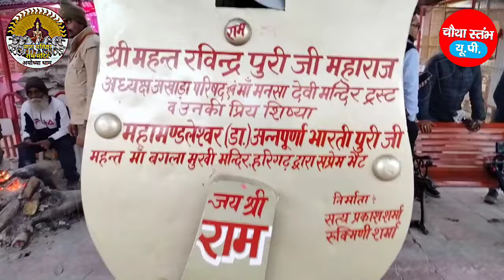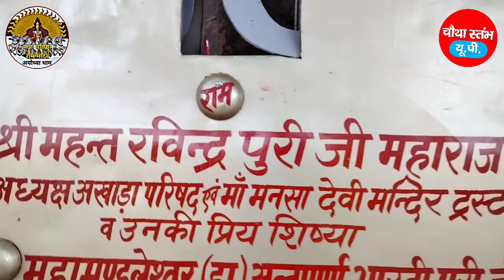राम मंदिर के मुख्य गेट में लगेगा 435 किलोग्राम का ताला, यही करेगा मंदिर के कीमती तिजोरी की रखवाली...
Your Queries ?

Letest News

Breaking News

Vidhansabha Nautanwa

Police Station Nautanwa

Vidhayak Nautanwa

Sansad Maharajganj

Maharajganj Latest News

District Maharajganj

Tahsil Nautanwa

CHAUTHA STAMBH UP

Maharajganj News

Maharajganj Police

Maharajganj Hindi News

Maharajganj Viral Video

Maharajganj viral news

Sonauli Border

Nepal

Publish on 20 Jan, 2024

Produced By: CHAUTHA STAMBH UP

Reporter: Satish Chand

Camera: Chandrakant Maurya

Video Editing: CHAUTHA STAMBH UP team

कोई भी जानकारी, सुझाव या विज्ञापन के लिए सम्पर्क करें:- मो०: 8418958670, 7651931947